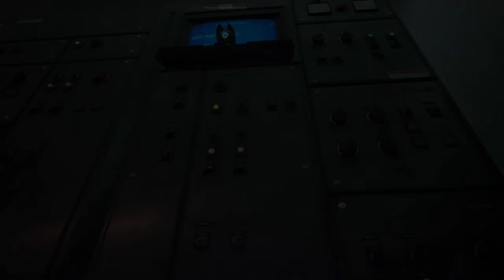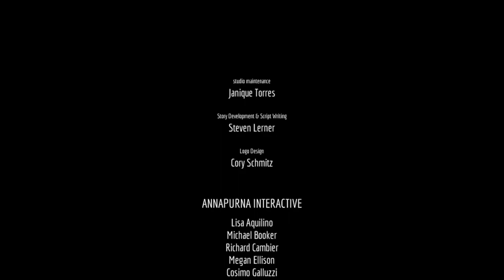I didn't expected this ending (Stray End)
Hey guys this was the last video of stray, we escaped from the jail at the start and then helped clementine escape the jail and then we went in control room and some stuff happened which shouldn't have happened which you would in the last and the game was completed. I was not expecting this ending but still I hope you liked the video this the ending of stray. This was a great series and I'll continue making such great videos just want some support by you guys which you can give me by sharing and liking my videos and don't forget the subscribe i'll be back with another one until then good bye.

🎮💻🖱️ | My Gaming Pc Setup Links | 🎮💻🖱️